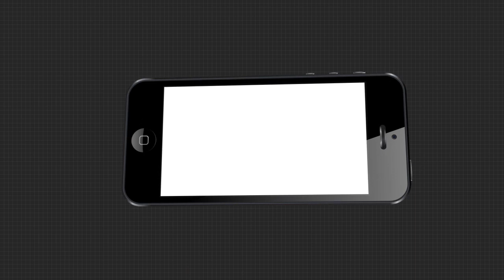ପରଟା ମାଧ୍ୟମରେ ହେଉଛି କରୋନା ସଚେତନତା....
ମାସ୍କ ଭଳି ପରଟା ପ୍ରସ୍ତୁତ କରି ଗ୍ରାହକଙ୍କୁ ପରଷାଯାଉଛି । ତାମିଲନାଡୁ ରେ ବର୍ତ୍ତମାନ ସମୟରେ ଅଧିକ ସଂକ୍ରମଣ ଦେଖା ଯାଉଥିବାରୁ ସେ ନିଜ ରେଷ୍ଟୁରାଣ୍ଟ ଦ୍ୱାରା ଖାଦ୍ୟ ମାଧ୍ୟମରେ ସଚେତନ କରୁଛନ୍ତି।  ମଦୁରାଇର ଏକ ରେଷ୍ଟୁରାଣ୍ଟ ରେ ମାସ୍କ ଆକାରରେ ନିର୍ମିତ ପରଟା  ପରିବେଷଣ କରାଯାଉଥିବା ଦେଖିବକୁ ମିଳୁଛି।...